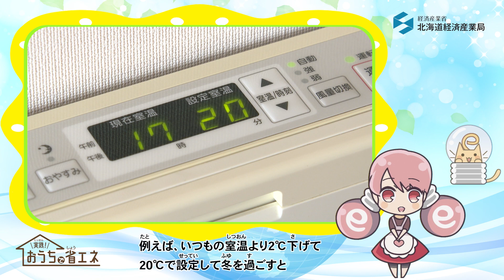エネンちゃんと一緒！実践！おうちで省エネ「20℃だって寒くないね」編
こんにちは～！省エネアンバサダーのエネンちゃんです！
みんなは、おうちでどんな省エネに取り組んでいるかな？
私と一緒に、無理のない範囲で省エネに取り組もう！

エネンちゃんと一緒に学ぼう！「実践！おうちで省エネ」冊子ダウンロードはこちらから
北海道経済産業局：節電対策について－ご家庭の皆様へ

担当課室：北海道経済産業局資源エネルギー環境課総合エネルギー広報室